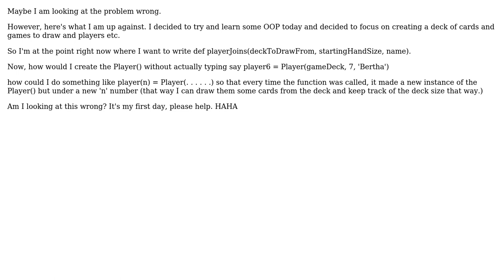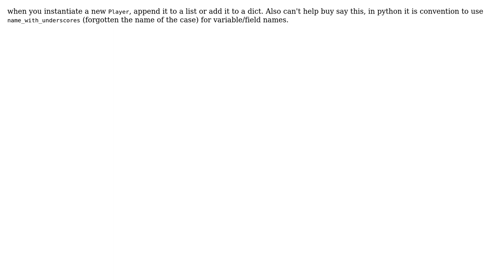Python creating a variable to store object information automatically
With thanks & praise to God, and with thanks to the many people who have made this project possible! You are responsible for your own actions.